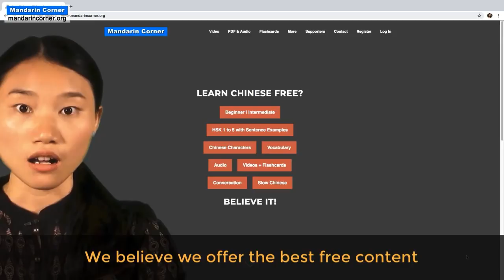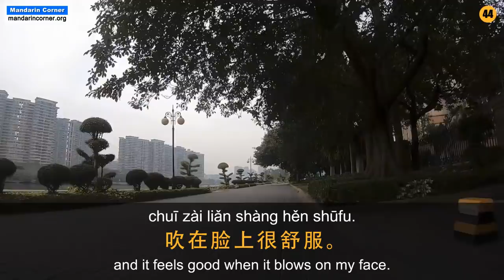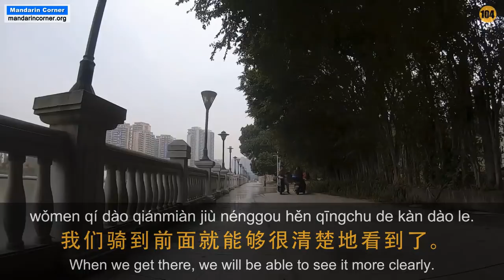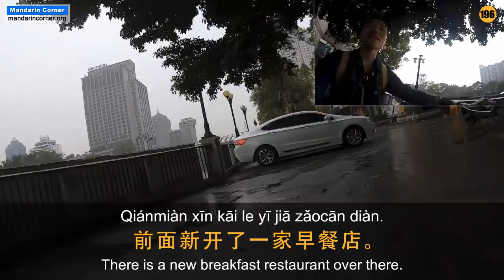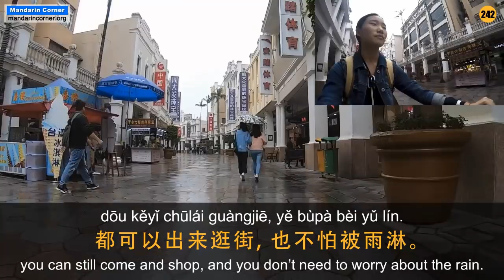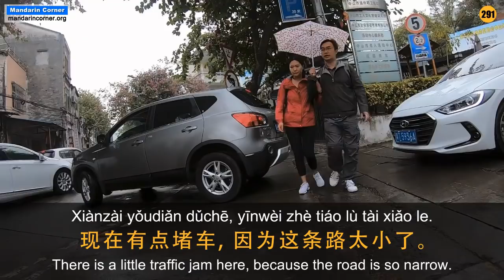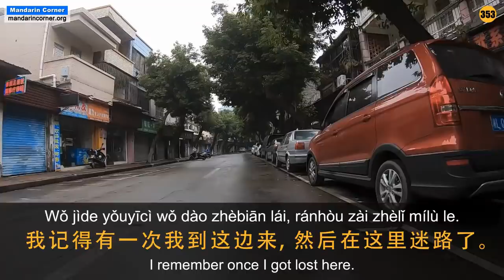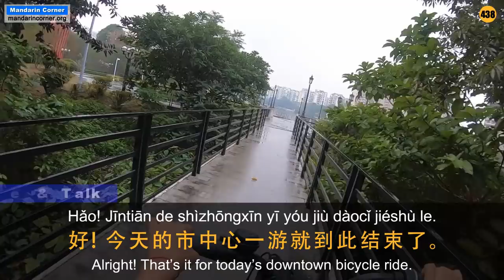Bicycle Ride To Downtown - Intermediate Chinese | Chinese Conversation | Level: HSK 3 - HSK 4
Listen to simple casual conversation as Eileen takes a bike ride to her downtown and describes the surrounding scenes, her thoughts and the impressions that she gets along the way. Good video for advanced level beginners and lower intermediates to practice Chinese listening.

Note: This video is available with and without English subtitles. The video without English subtitle is available free at: